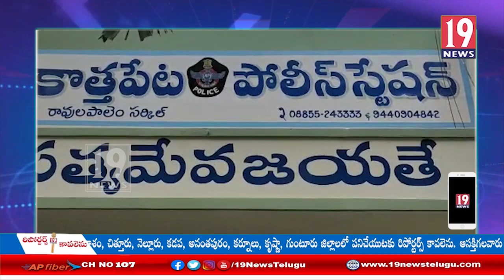చెడు వ్యసనాలకు బానిసల బైక్ దొంగాతనాలకు పాల్పడుతున్న యువకులను అదుపులోకి తీసుకున్న కొత్తపేట పోలీసులు